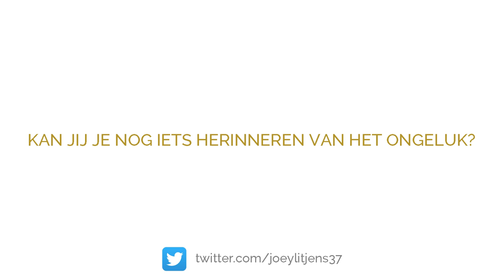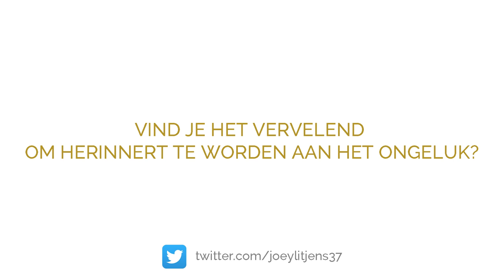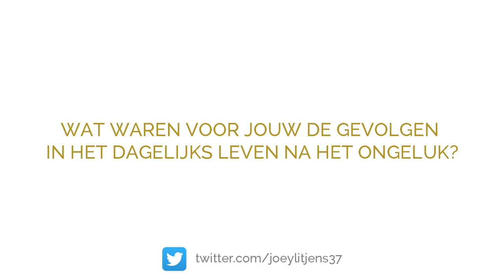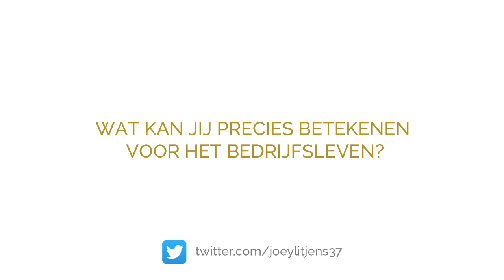Interview Joey Litjens